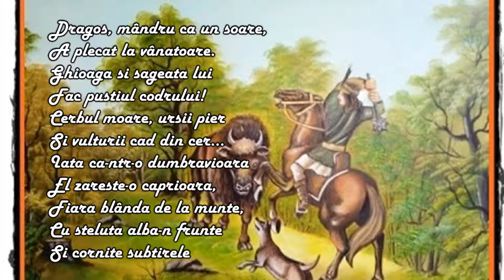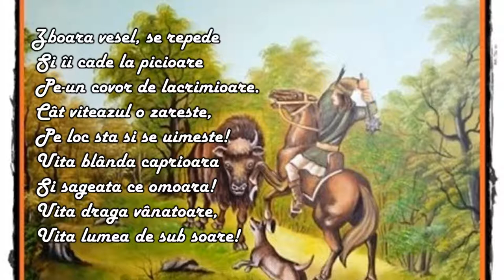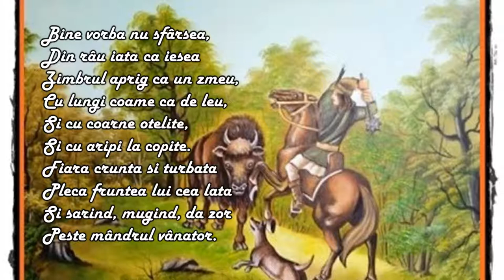Dragos de Vasile Alecsandri - [ Audio ]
Bine v-am gasit pe canalul Opere Audio.Aici gasiti videoclipuri cu poezii audio,carti audio si nu numai.Cotinutul este pe bazat pe creatiile autorilor romani ca Mihai Eminescu,Ion Creanga,Ion Luca Caragiale dar si ale autorilor straini - Anton Cehov,Alexander Pushkin,Alexandre Dumas,Jules Verne.